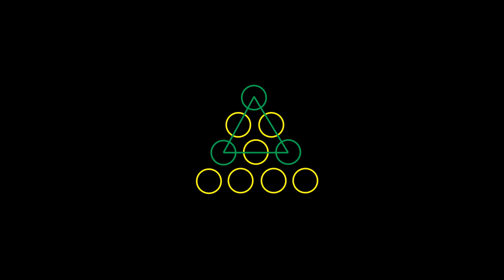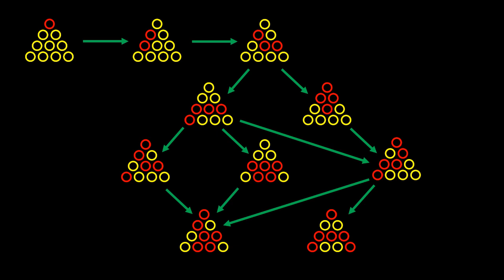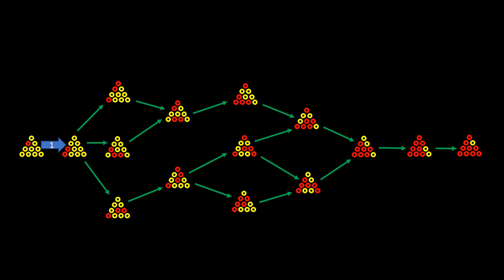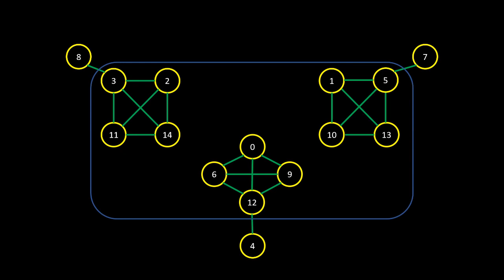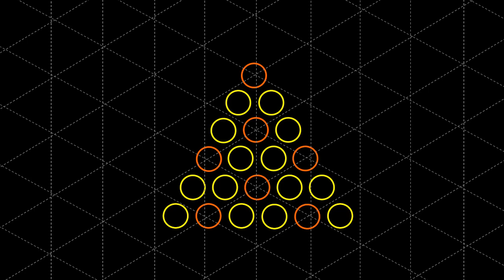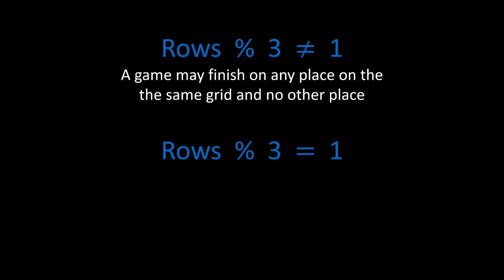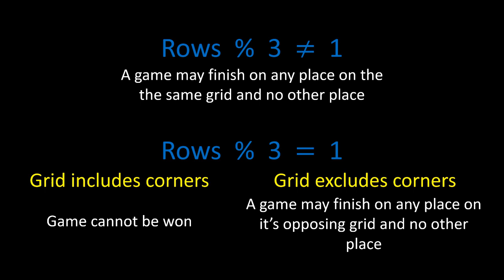MPMP5: All Possible Winning Solutions for Triangular Peg Solitaire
Taking on another further challenge from Matt Parker's Maths Puzzles, today we take a look at the possible winning states for triangular peg solitaire for boards of any size. The evidence for the boards beyond size 4 are based solely off simulated games, so the solutions are not guaranteed to be accurate, but they seem to fit pretty well!

If you have any suggestions for future James Explains videos, leave them in the comments below and I'll see what I can do!